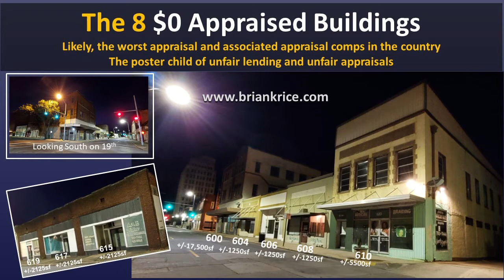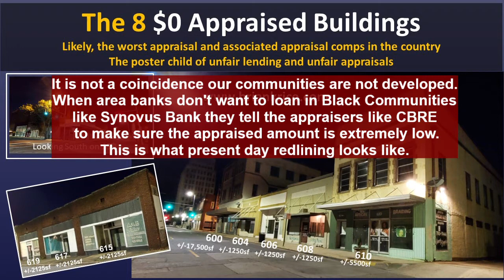Replacing Bullets With the Arts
Brian talks about the importance of replacing bullets with new choices as he dives deeper into next steps after buying the block. Brian walks building with staff from Birmingham Museum of Art and others in hopes of finding support to open the future African American Art Studio and Gallery in Downtown Ensley. to learn more about Brian K. Rice